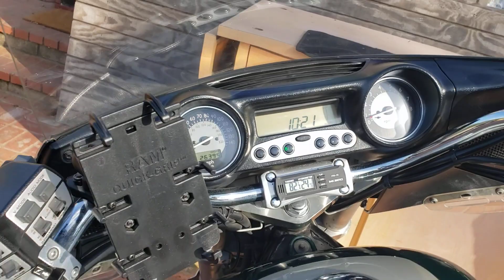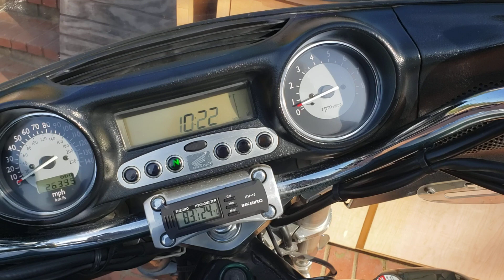1999 Honda Valkyrie Interstate Start, Idle and Rev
Cold start of "Green Dragon" my 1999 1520CC Valkyrie.